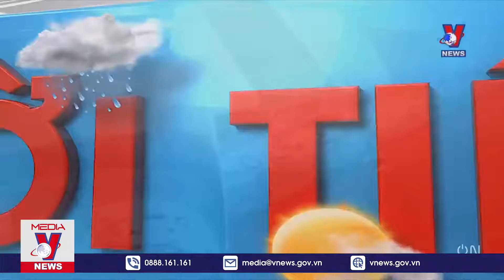Dự Báo Thời Tiết Đêm Nay Và Ngày Mai 1911 VNEWS